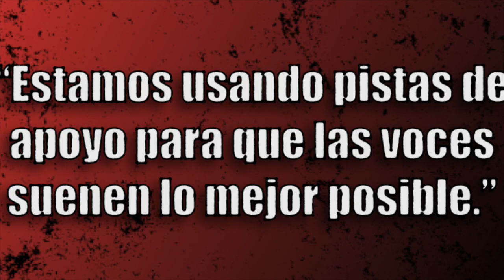DAVE ELLEFSON sobre el uso de backing tracks en directo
Dave Ellefson, el que fuera bajista de Megadeth durante la mayor parte de la carrera de la banda, habló para el canal de Youtube Syncin’ Stanley sobre el uso de pistas de apoyo en los conciertos en directo.